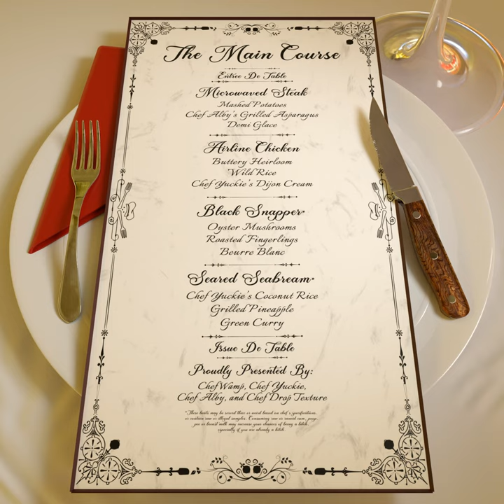Airline Chicken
Airline Chicken · ChefWamp

The Main Course